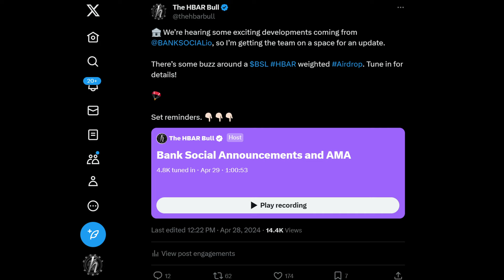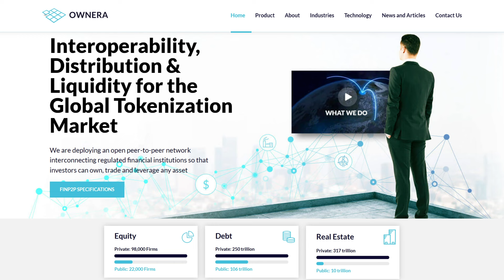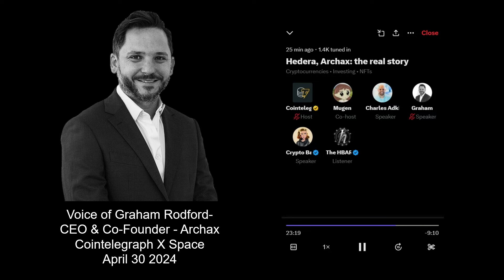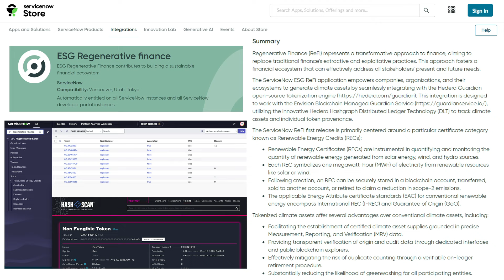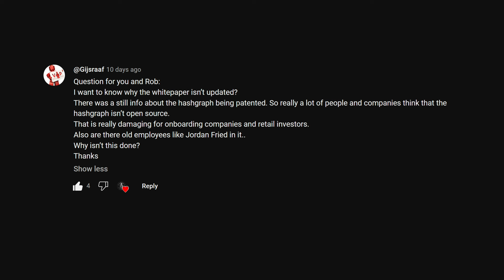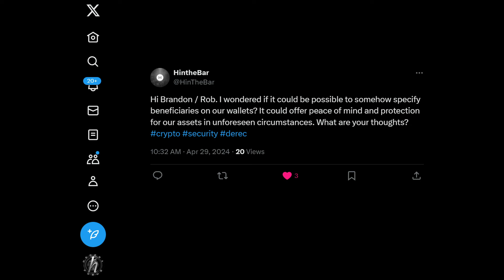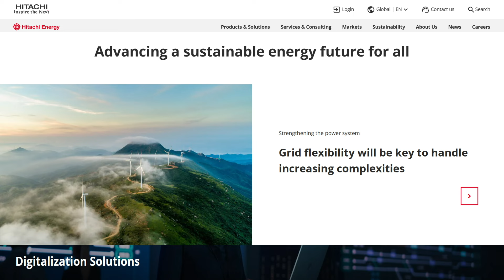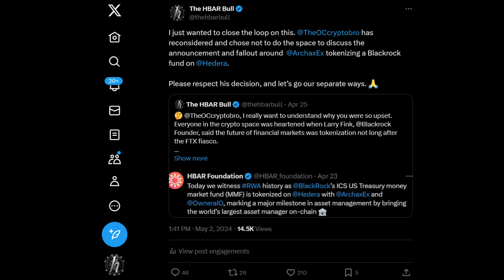HBAR Weekly Update - Archax Blackrock Fund Tokenization Deep Dive & Australian Payments Plus Update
0:00 Intro
0:36 Defy Credit Union Announcement
3:10 Bank Social and Hedera go to Washington
4:10 Coinbase and Paypal
5:03 Archax Fund Tokenization Deep Dive
23:30 Shark Bites
44:49 HBAR Airdrop Update
47:00 Hitachi Use Cases
55:11 Tuum Tech Metamask Snap New Features
55:50 Network Analysis
57:03 Hedera NFT's
58:002 Hedera DeFi and the HBAR Market